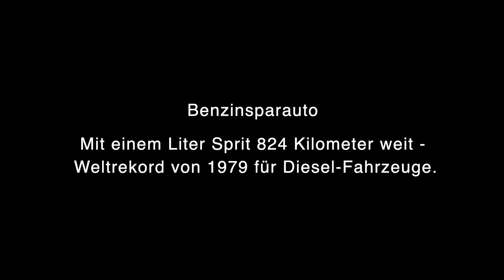Hämmerle mischt mal wieder das Museum auf :-)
Hämmerle "springt" im Auto- und Uhrenmuseum ErfinderZeiten umher und pickt sich Exponate aus die ihn faszinieren und erklärt diese auf seiner gewohnt witzigen Art. Empfehlenswert!